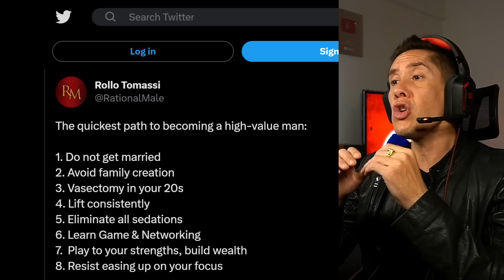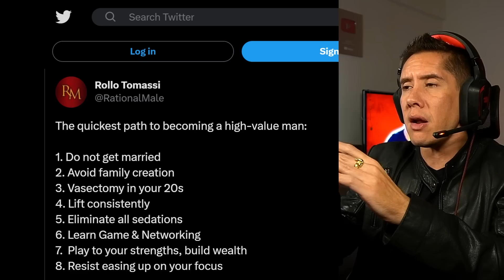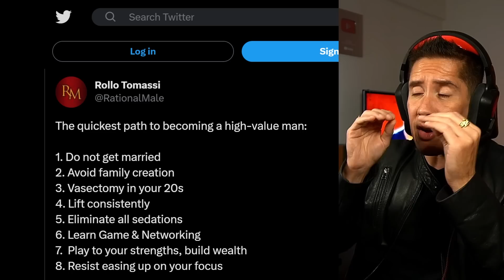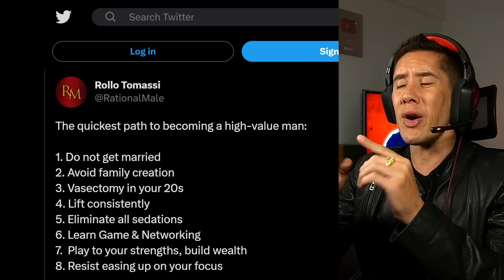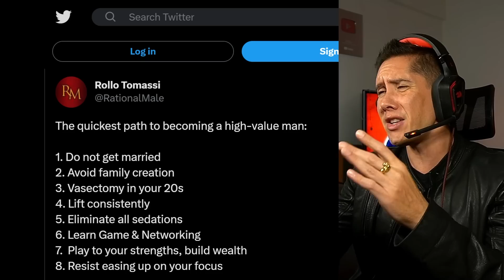Eu DESISTO da RED